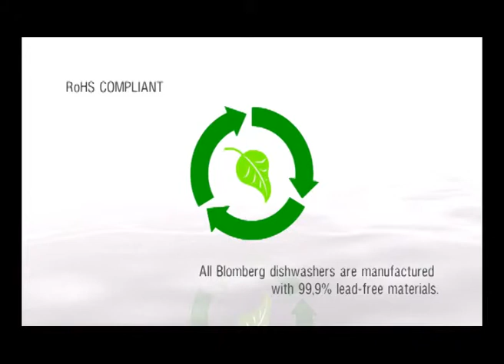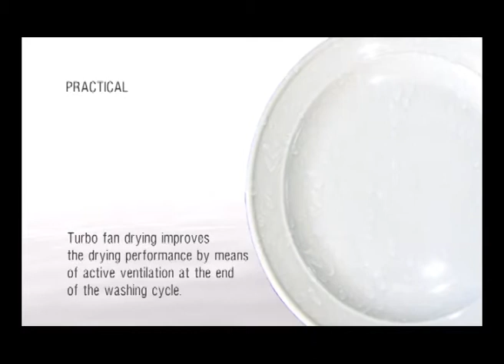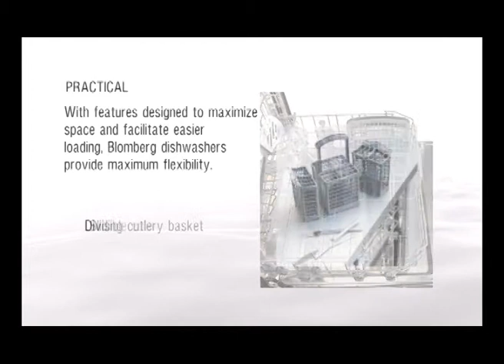BLOMBERG DISHWASHING MACHINE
Blomberg Dishwasher Machine Review is the best you can find on the market. After several years of perfecting the Blomberg Dishwasher, you now have the best in the range.